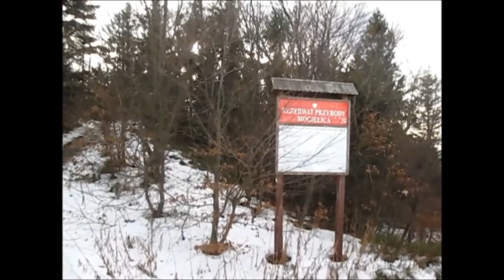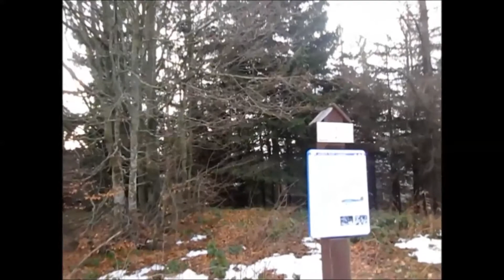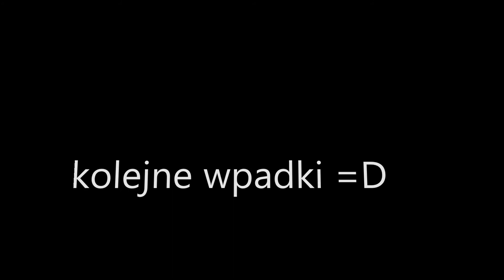PpM 2017. Za marzeniami #13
Po półrocznej przerwie w końcu zdobyłem jakąś górę i to najwyższy szczyt Beskidu Wyspowego, czyli Mogielicę 1171 mnpm. Mnóstwo treningów i rehabilitację dały super efekt i dziękuję wszystkim którzy przyczynili się do tego sukcesu